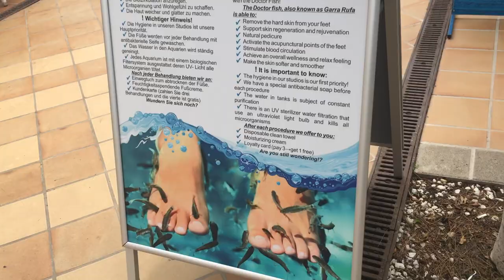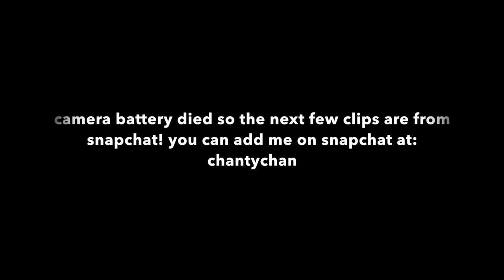BLACK PEOPLE TRY A FISH FOOT SPA *Funny AF* 😭😭😭 Mallorca Vlog 2017 Day Three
Mallorca Trip Vlog taken in August 2017.